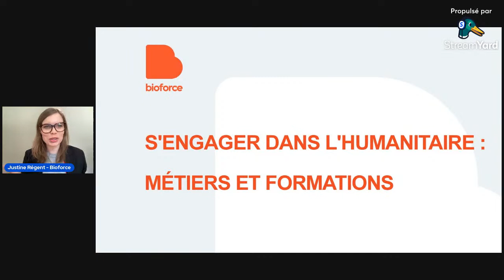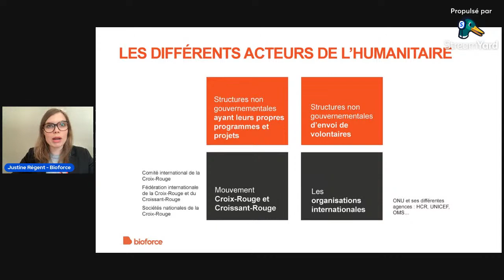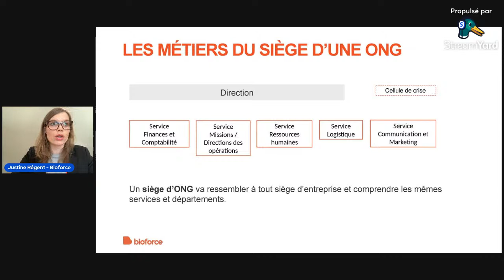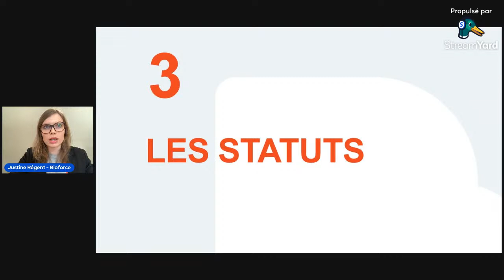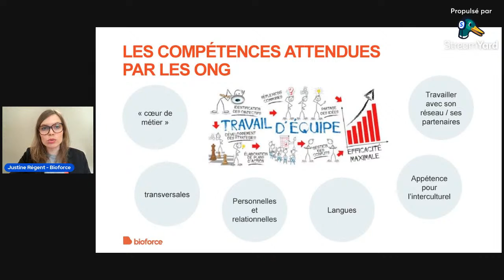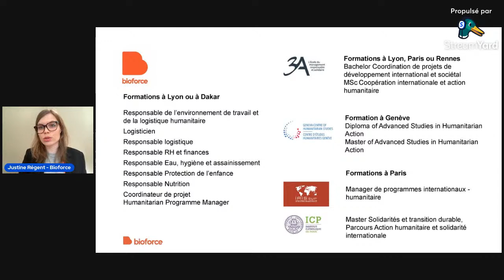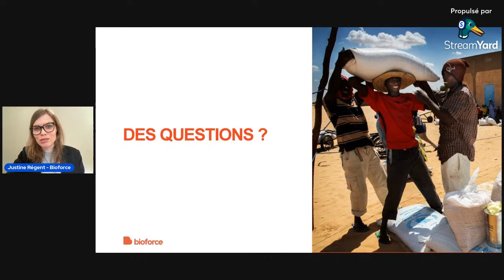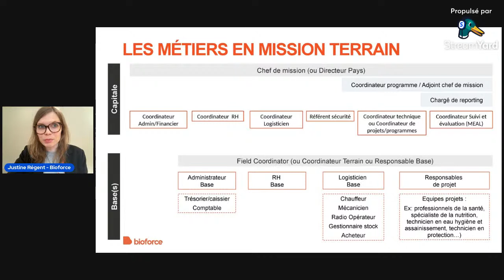S'engager dans l'humanitaire : les métiers et formations